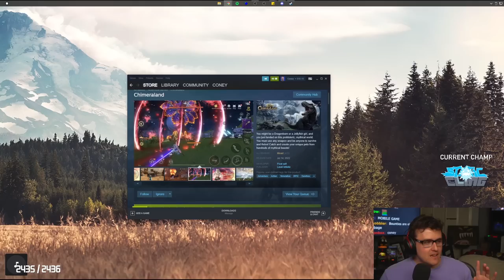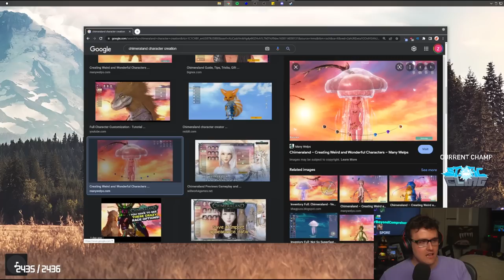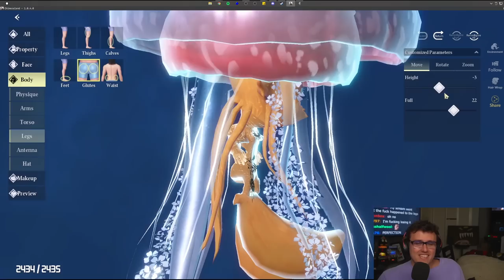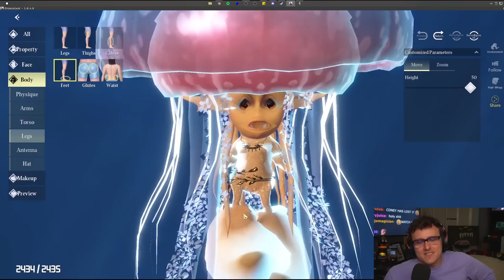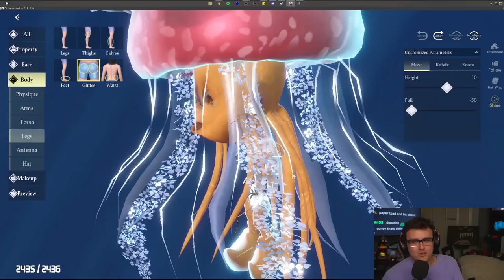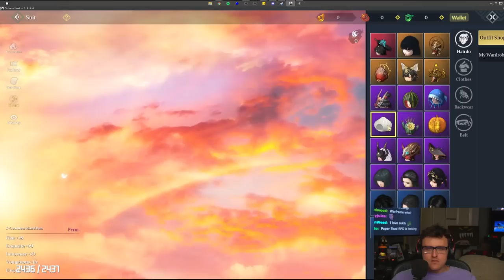I STOLE from Nintendo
Coney doesn't really make YouTube videos on Twitch bounties, but when one stirs him to create Nintendo characters, hilarity ensues...